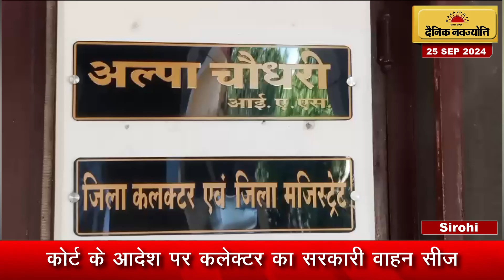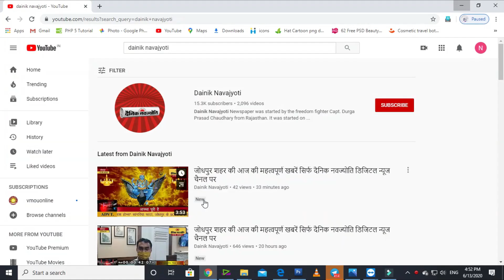पूर्व विधायक सूर्यकांता व्यास 'जीजी' का निधन